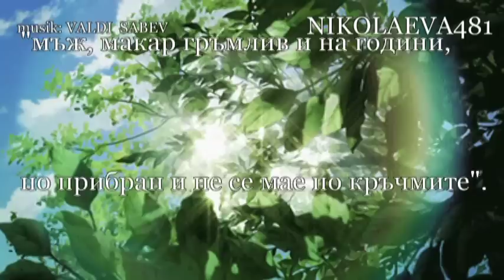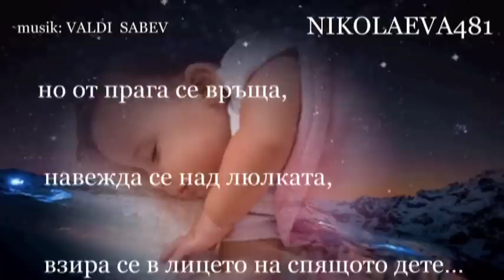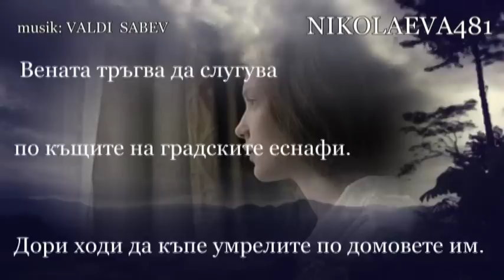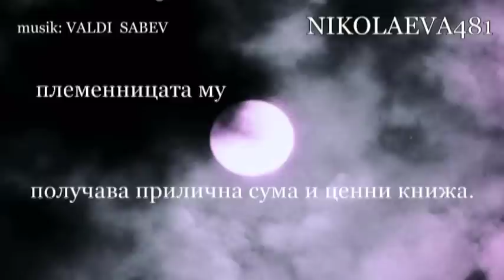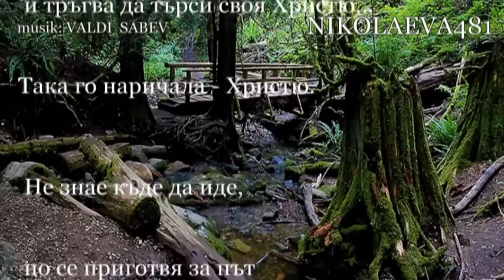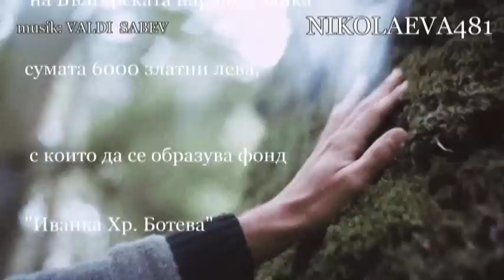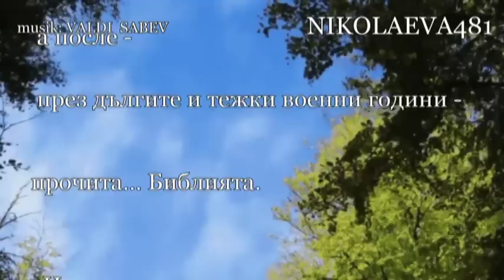ЛЮБОВНАТА БАЛАДА НА ВЕКА - НЕДА АНТОНОВА,musik: VALDI SABEV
ЛЮБОВНАТА БАЛАДА НА ВЕКА

Неда Антонова за новата си книга, посветена на любовта между Венета и Христо Ботев. Любов подобна на Бог.
Романът излиза от печат в първите дни на месец  ноември  2015г. Издателство "Факел", редактор Румен Леонидов.